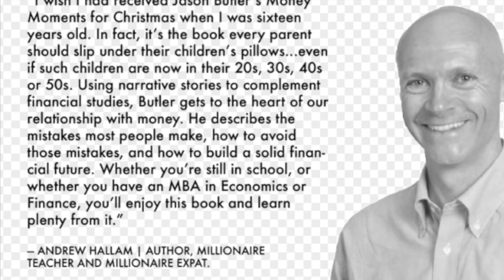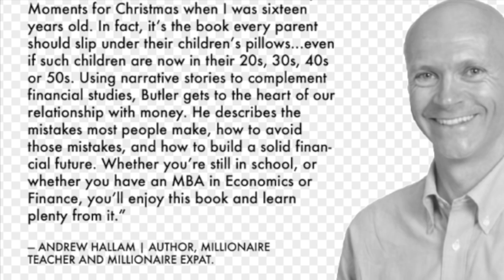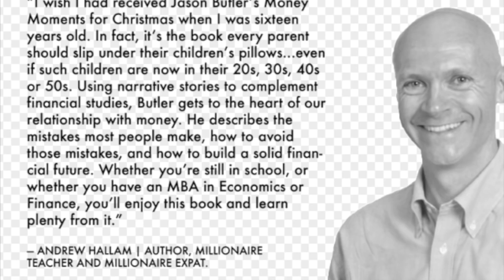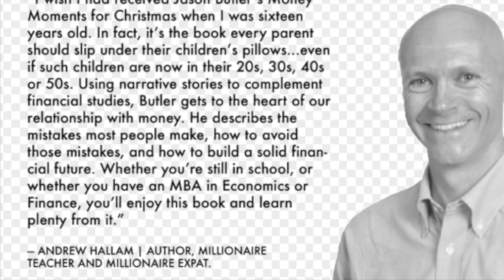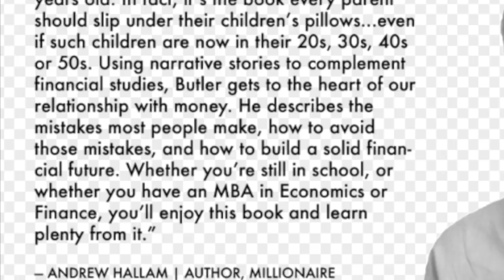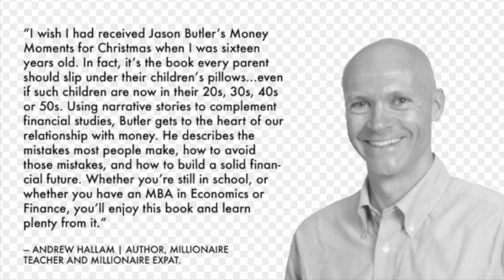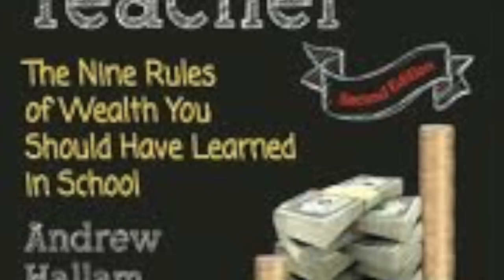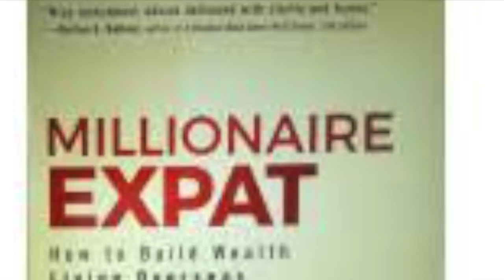A Life Of Education Podcast #45 Property or Stocks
Episode 45 is an audio only conversation with Andrew Hallam, author of the Best Selling Book Millionaire Expat & Millionaire Teacher. Caroline & Keith both caught up with Andrew for the second podcast following episode #24 since Andrew was back in town delivering talks on the psychology behind being a good investor.

Andrew discusses this concept of an investors psychology on this podcast and also delves into comparisons between investing in property and investing in low cost index funds.